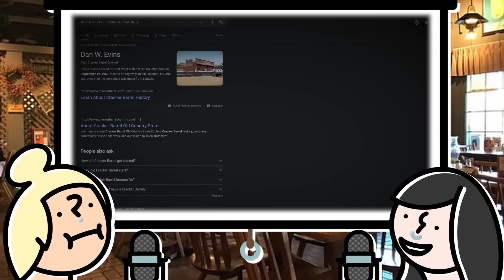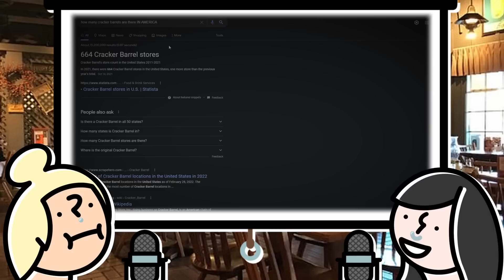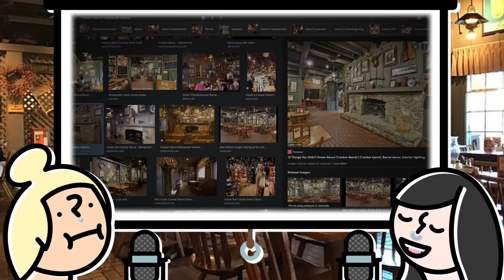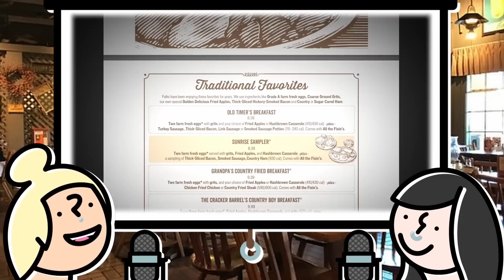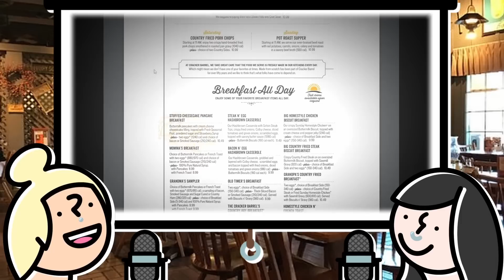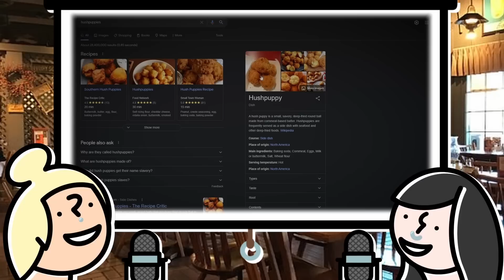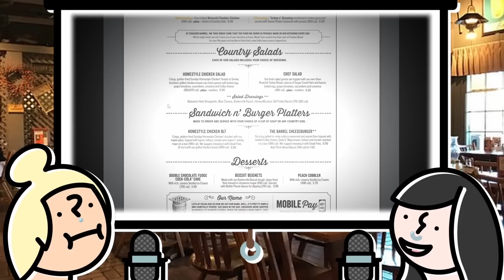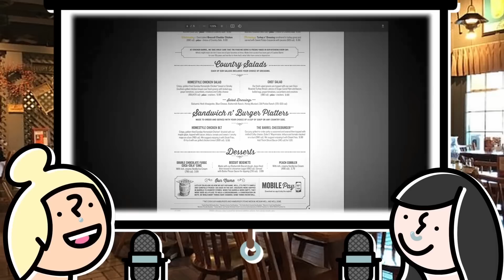Feels on Meals: Cracker Barrel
Boba takes Osie on an all American road trip to Cracker Barrel.

One of the best things in life is sharing a meal with a friend. On this podcast, Osie and Boba explore different venues and cuisines, reviewing the menu and checking out the reviews. They will tell you all about their feels on meals!

💬 Socials

👕 Merch